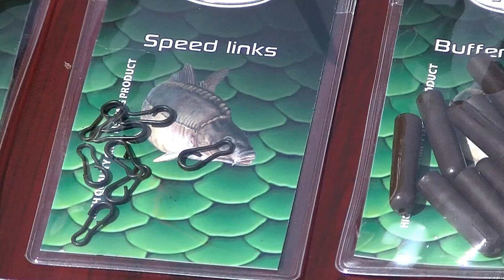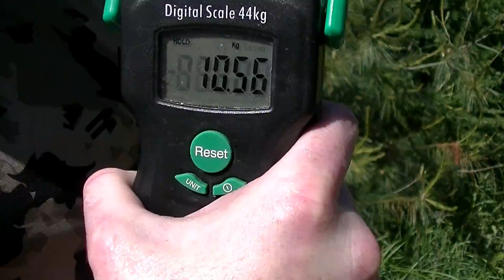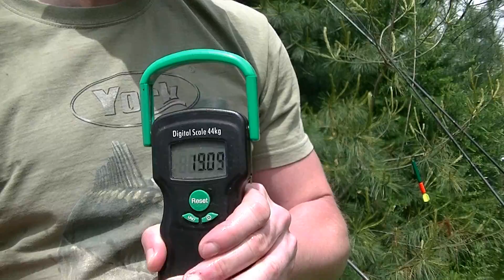Wyprawa na karpie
Relacja z kolejnej udanej zasiadki karpiowej. Prezentujemy i ekstremalnie testujemy sprzęt karpiowy podczas połowu dużych karpi, głównie pełnołuskich. Kołyskę odwiedza też przybysz z Azji... :)